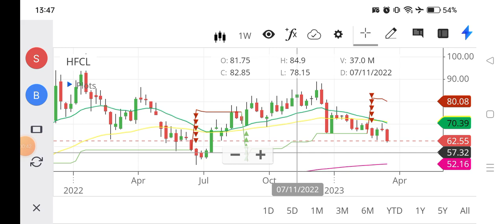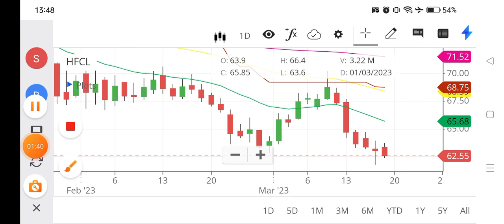🚀HFCL share latest news|💥 HFCL latest news। HFCL share news and target price। HFCL share news। HFCL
important video:-
Latest Multibagger Stocks :-